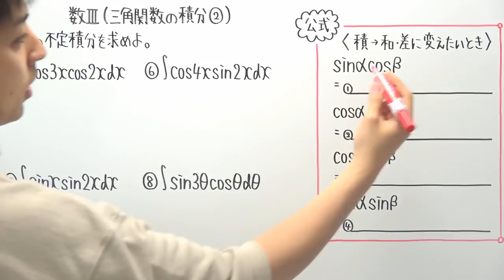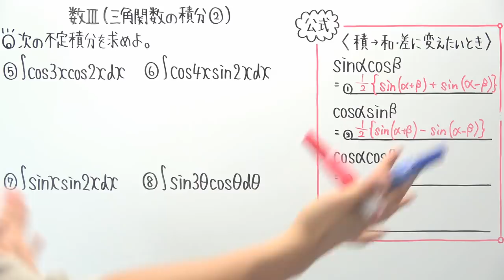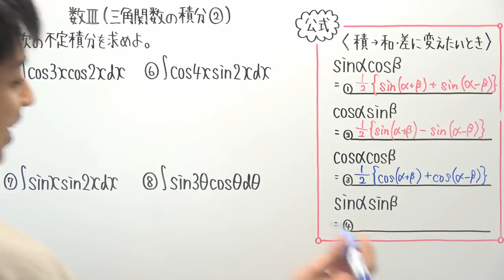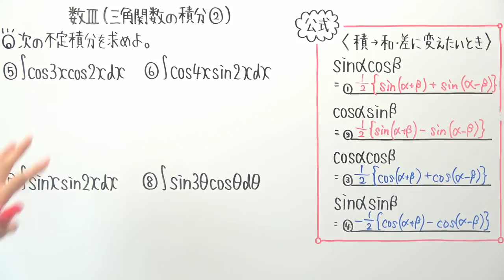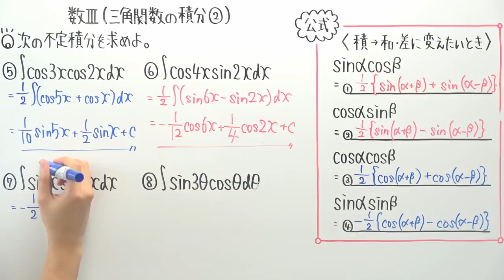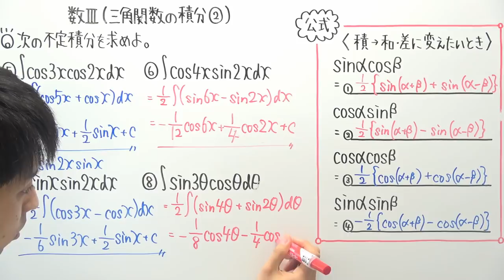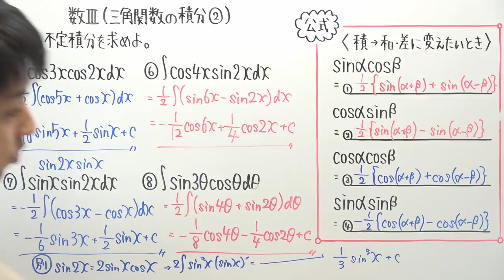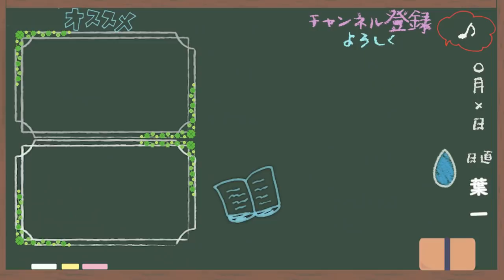【数Ⅲ-144】三角関数の積分②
‹使用音源›
「甘茶の音楽工房」